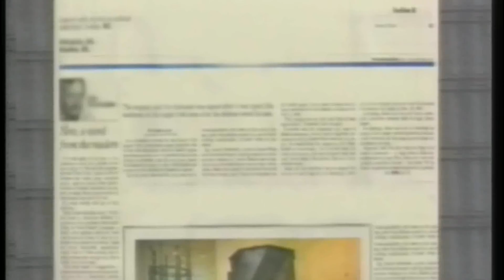BGMC MTT THE 10 KADOSH MIQRA P011 HD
Intermediate Level Hag Matzah/Unleavened Bread 2
do you know how many events in the Brit HaDasha (NT) happened on this incredible biblical feast?
NOW LET US LOOK AT THE TANAK (OT) TO SEE WHY YESHUA WENT TO THE CROSS ON THIS DAY

 Many people are on a wonderful journey finding out more about the King of kings. Along that journey they generally hit a “speed bump” called the Holy Days. They are confused when they see the Christians doing different ones then the Jews are doing. Many people along this journey start to search the internet to try and understand some of these holidays the Jews are doing. They soon come to discover that many Jews are doing the same things the Christian’s are doing…manmade holidays.
In this very comprehensive Biblical, Torah based, Yeshua proclaiming study. You will discover what Holy Days ALL followers of Messiah are commanded to be observing.

En inglés y español